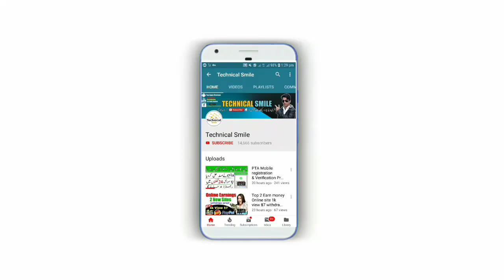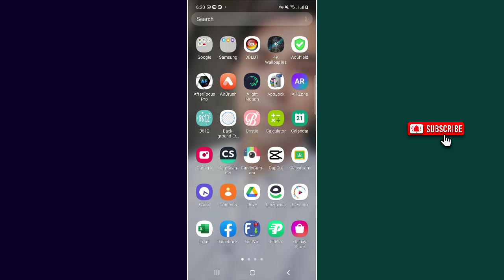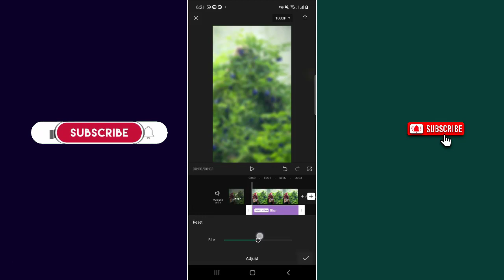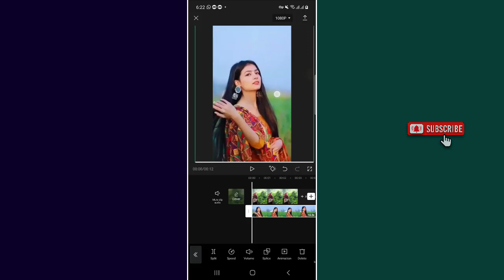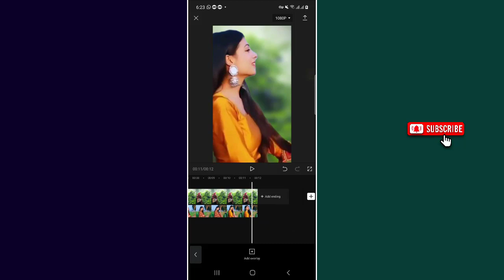Blur Background Video Effects For Android | video ka background blur kaise karen | Video blur Effect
VIDEO Background Blur editing How to Blur Video Background in Android Blur Video Background in Android Blur Effect for Android